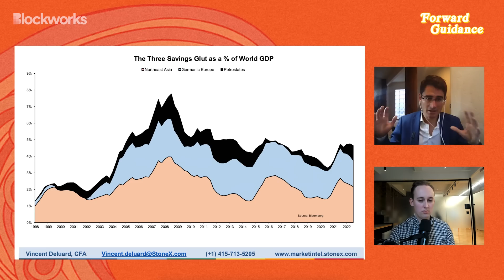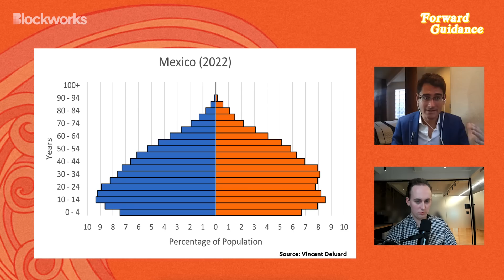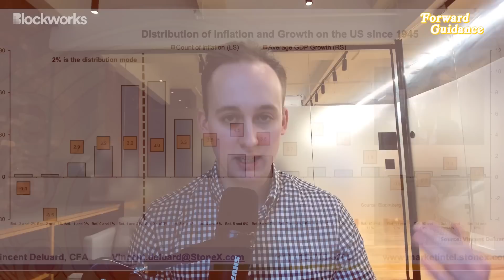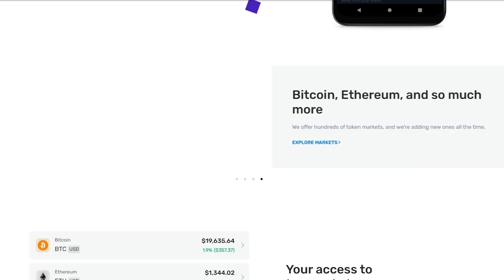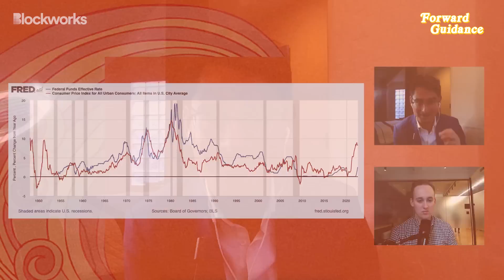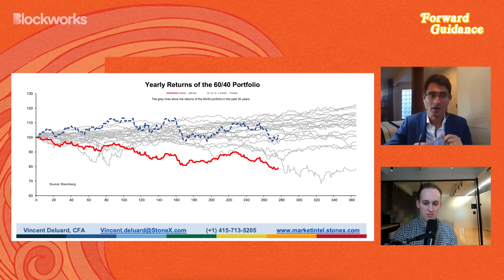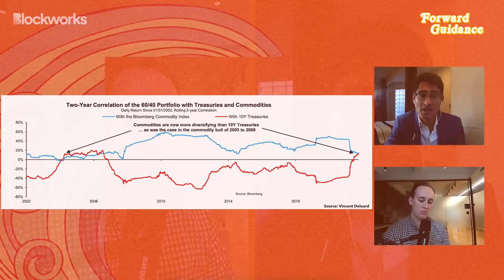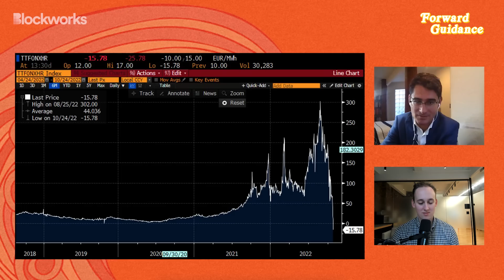Inflation Will Run Hot For The Rest Of The Decade, Says Vincent Deluard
Vincent Deluard, head of global macro at StoneX, has been extremely prescient in calling for persistently high inflation. Vincent returns to Forward Guidance to explain why he thinks that inflation will remain close to the 5-7% range over the next decade, due to inflationary demographics, the reversal of globalization, regular energy crises, and declining immigration.

Deluard proposes a “holy Trinity” portfolio consisting of energy companies (which benefit from inflation), banks (which benefit from rising rates), and healthcare companies (which perform during a recession and which offer secular growth exposure at much cheaper valuations to the technology sector). Filmed on October 25, 2022.

Founded in 2014 by three cybersecurity engineers, Bittrex is a world-class cryptocurrency exchange with a focus on security and trust. Trade over 150 cryptocurrencies in the United States along with lightning-fast trade execution and dependable digital wallets, all protected by industry-leading security practices. Discover why Bittrex is the best kept secret in crypto trading.

Timestamps:
00:00 Intro
08:49 How Aging Demographics Can Actually Be Inflationary
17:34 The Fed's 2% Inflation Target Is Transitory
27:22 Wealth Inequality & Financial Repression
39:29 Stocks Will Perform Poorly
46:38 Would A Fed Pivot Really Be Bullish For Stocks?
51:15 Why Won't The Recession Be Deep?
57:20 The Holy Trinity Portfolio ($XLV, $XLE, and $XLF)
01:02:51 Energy
01:11:09 Chaos In The Sovereign Bond Market
01:14:44 Brazil and Gold
01:16:40 Favorite Books